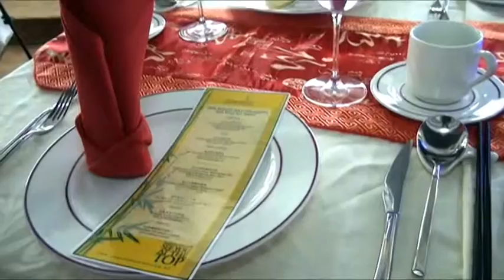Red Ruby Award Food Tasting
Red Ruby Award Food Tasting at Atmosphere 360 KL Tower